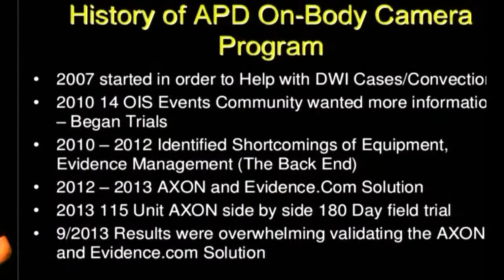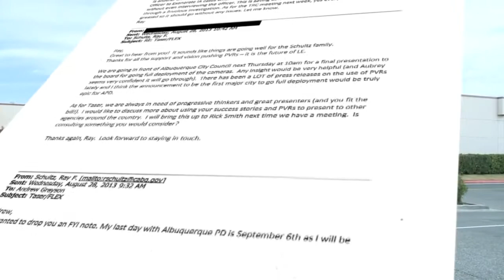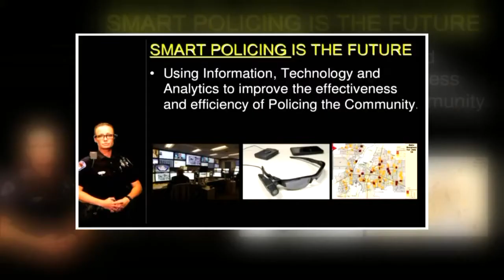Councilor calls for investigation of Schultz and Taser